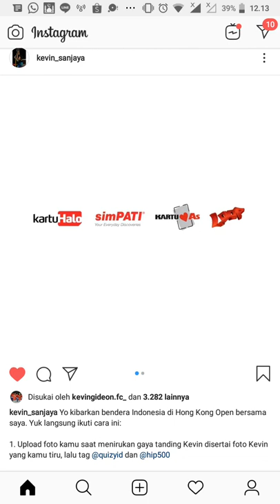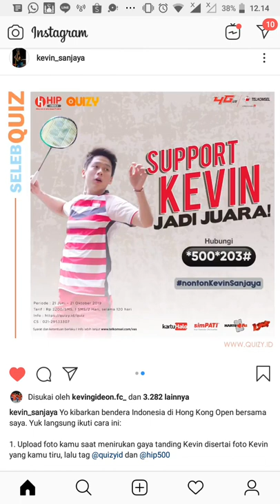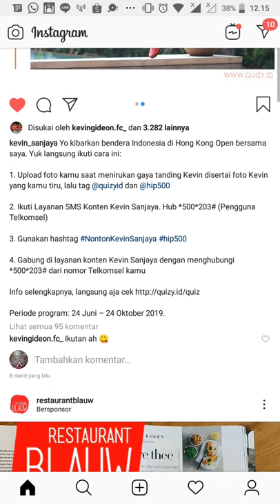Yukk Dukung Kevin Sanjaya Sukamuljo di Hongkong Open 2019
Untuk caranya bisa cek di videonya